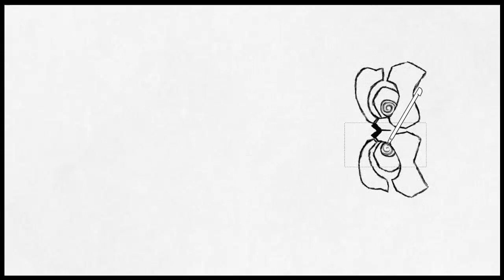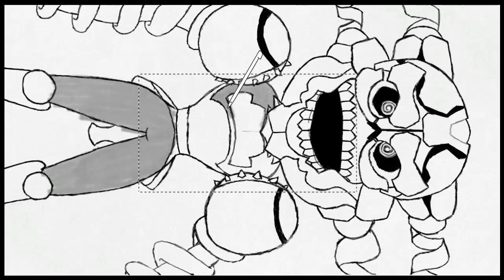AAHS - Dr. Coyle Hedlok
Made in Art Academy: Home Studio for the Wii U

Do NOT visit my other websites.